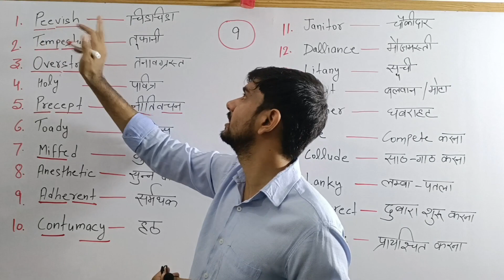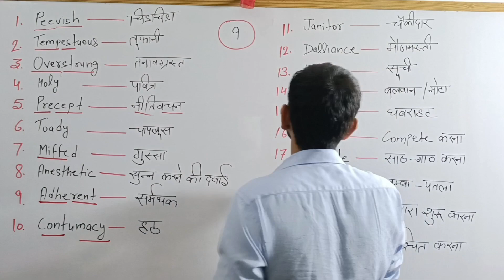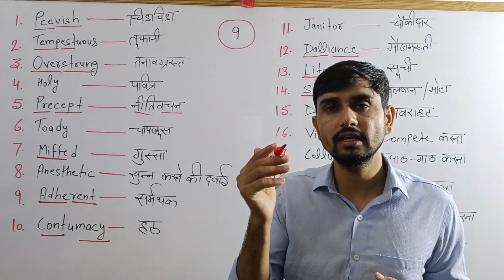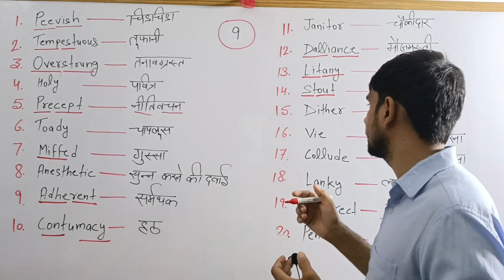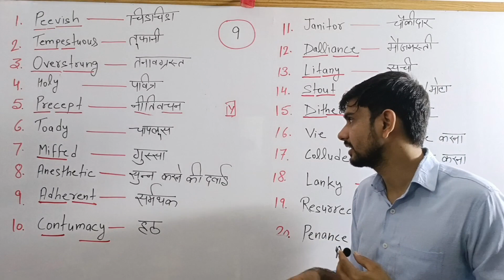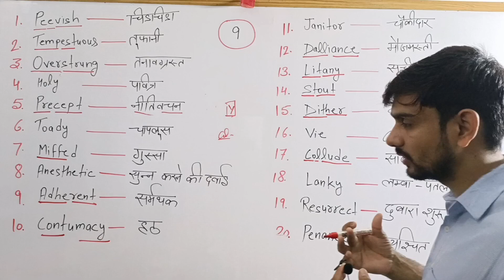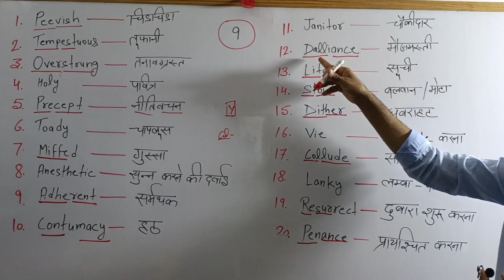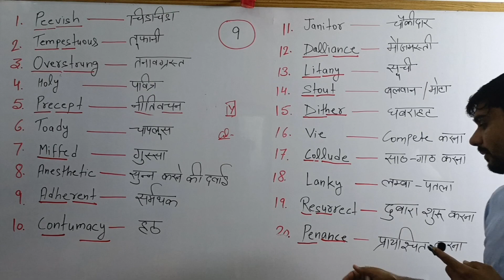Class -9 ।। Daily 20 -Vocab with TRICK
Hi friends...

aapke liye hamne vocab series start ki hai. Apko daily 20 New Vocab trick k sath sikhne ko melege. daily 20 vocab ki 100 videos m 2000 words ko complete Kiya jyega.